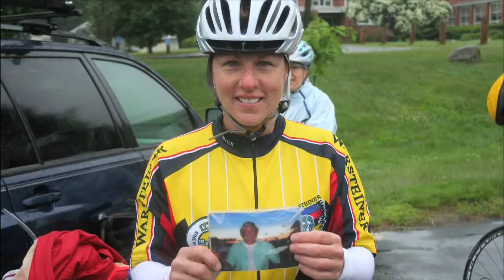BBC: Bicycles Battling Cancer